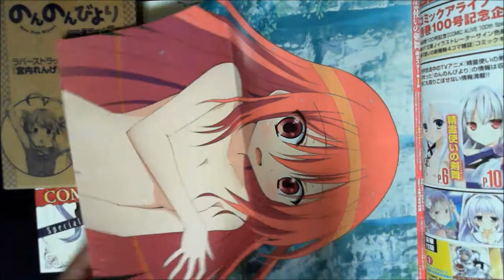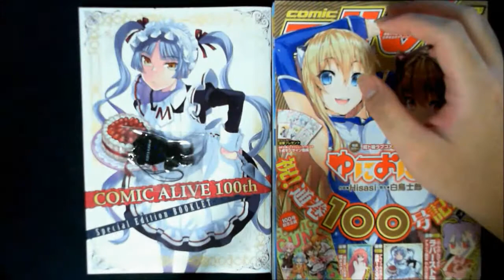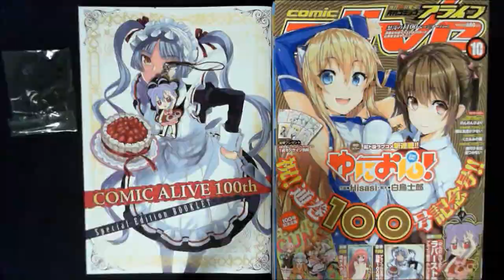『精霊使いの剣舞』禊ポスター＆『のんのんびより』ラバーストラップが付属!! 月刊コミックアライブを買ってきた!! 【月刊コミックアライブ 2014年10月号】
今月発売の月刊コミックアライブ10月号を開封していきます。
【BGM】
HURT RECORD

【Skype名】
shionnk

shion789123